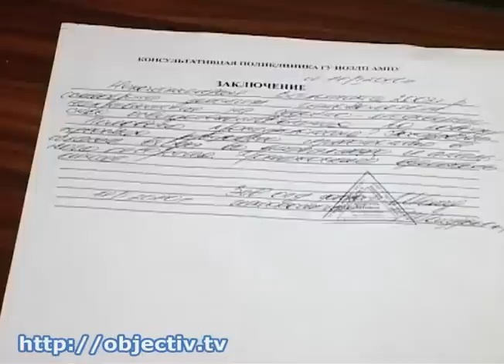«Дело об изнасиловании в детдоме». Новые подробности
- «Дело об изнасиловании в детдоме»: девочку готовят к операциям, директор учреждения уволилась - Ребенок, о надругательстве над которым стало известно почти два года назад, проходит курс лечения. 8-летней Вале предстоит перенести не менее трех операций